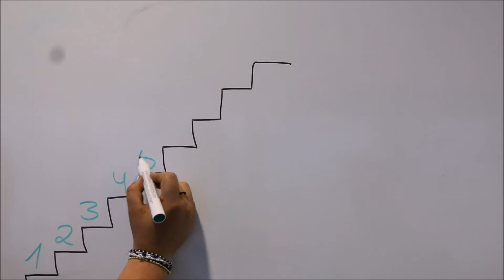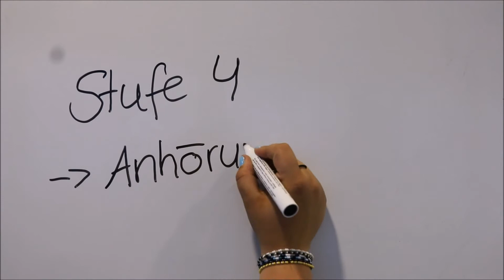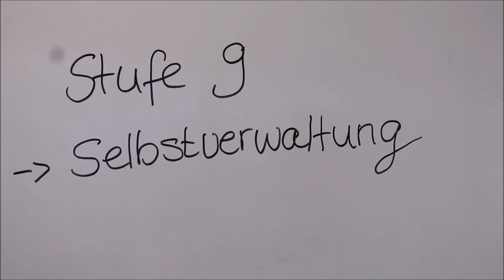Partizipation bei Kindern und Jugendlichen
In diesem kurzen Video, zeigen wir euch wie Partizipation bei Kindern und Jugendlichen aussehen kann.